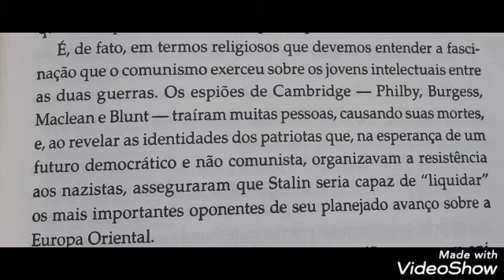Tolos, Fraudes e Militantes. Pensadores da Nova Esquerda.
Um pequeno texto do capítulo 2. VideoShow